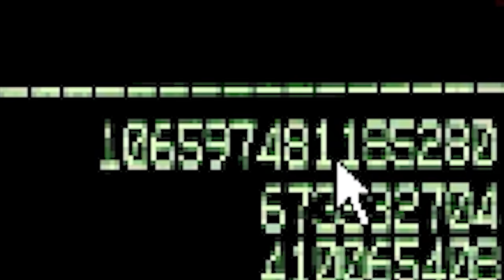This NEW Item Changes EVERYTHING! | Buckshot Roulette (Steam Version)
Today we play a super fun game that we have played previously on the channel called Buckshot Roulette. This new Steam version introduces new items that change EVERYTHING! Be sure to check the game out for yourself down below!

-Baz-